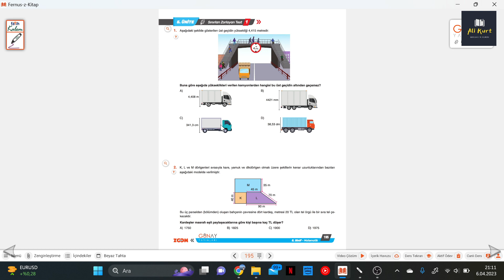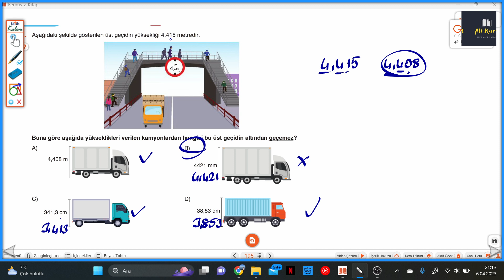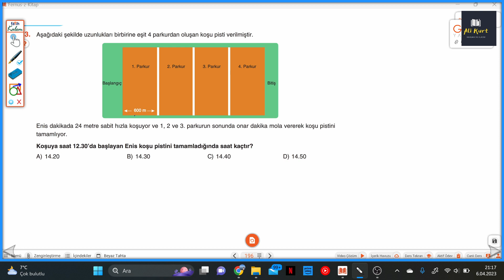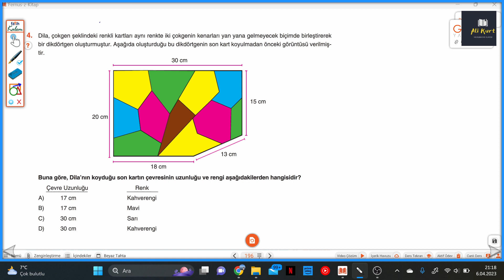5.SINIF ZOOM S.195-196 SINIRLARI ZORLAYAN TESTİ 1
Günay Yayınları 5.SINIF ZOOM S.195-196 SINIRLARI ZORLAYAN TESTİ 1 ile devam ediyoruz.